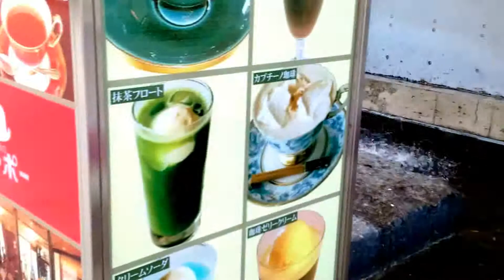多くの人との出会いがあるアクロス福岡 wonderful place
福岡都心にあるアクロス福岡は様々なイベントが開催され
皆が、楽しめる所です。良い出会いもここからもたらされる事が多く
文化的ですので、声をかけやすく、素敵な場所です。